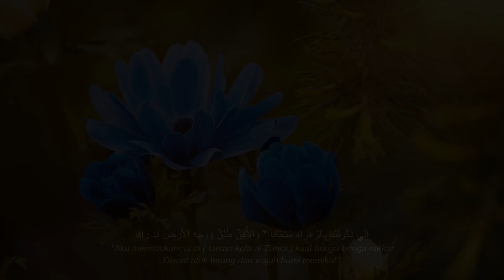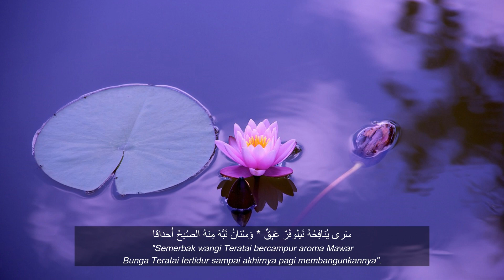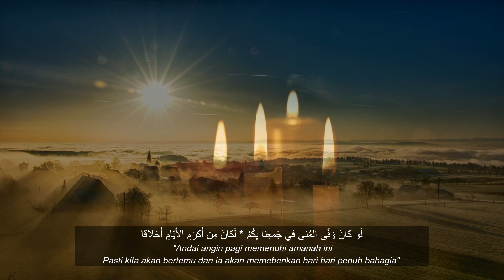Puisi Kerinduan Ibnu Zaidun Andalusia Oleh: KH. Idris Sholeh, Lc | GNHS Center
Ibnu Zaidun seorang penyair terkenal dari Andalusia, beliau menggambarkan keindahan taman kota ketika beliau mengenang pertemuannya dengan seorang kekasih.

Simak Puisi Kerinduan Ibnu Zaidun Andalusia Oleh: KH. Idris Sholeh, Lc hanya di Channel YouTube GNHS Center

GNHS Center | Griya Ngaji Halimatus Sa'diyah | Rumah Kita untuk Belajar dan Mengaji